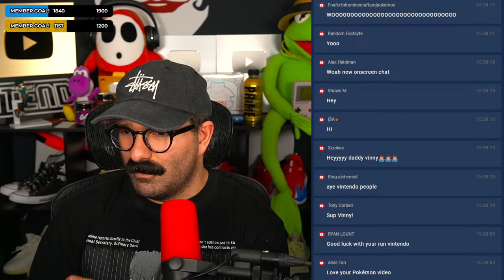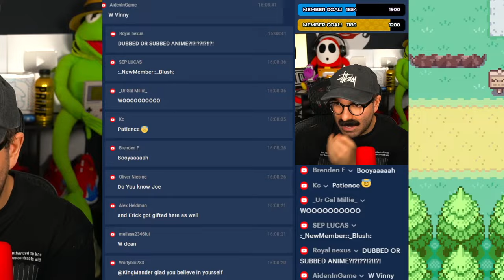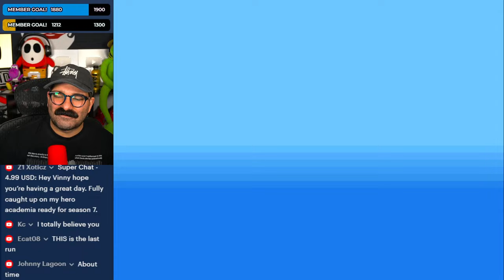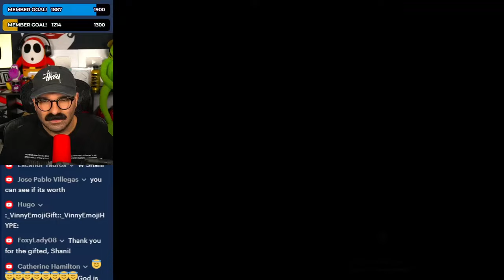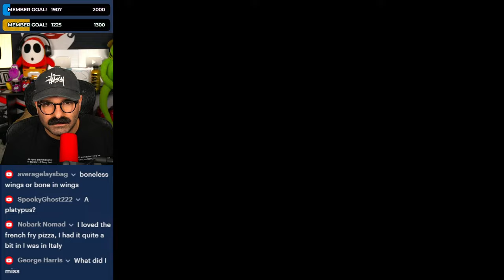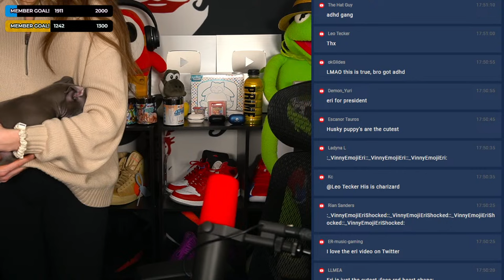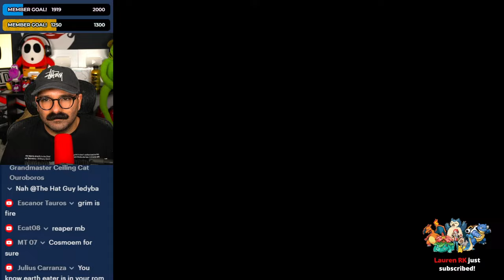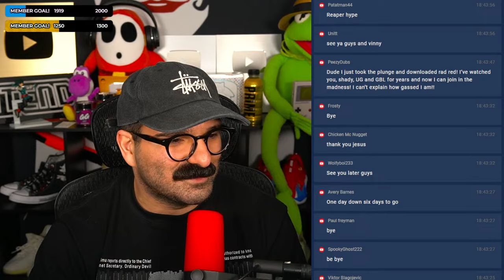My Last Radical Red Run?! Losing is NOT An Option!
► Vintendo: YouTube.com/vintendo
►Original151: Youtube.com/original151